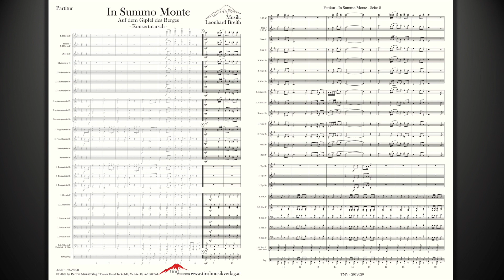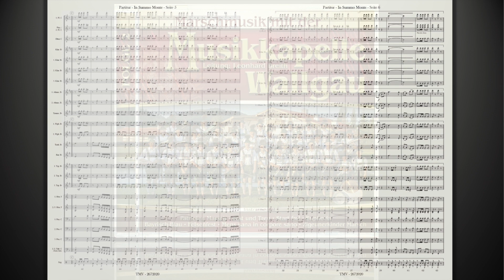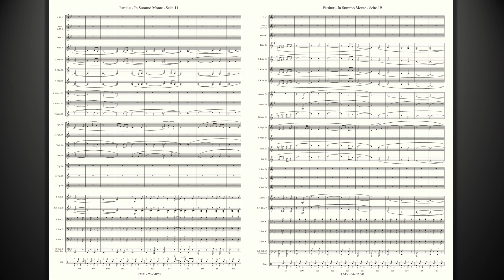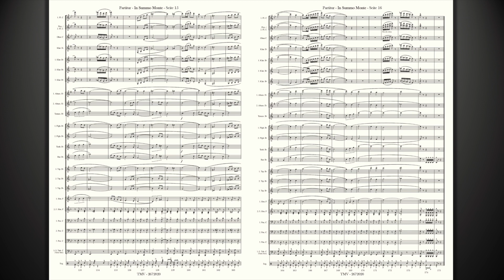MK Wallgau - In Summo Monte - Konzertmarsch von Leonhard Breith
Ein fantastischer neuer Konzertmarsch aus der Feder von Leonhard Breith, dem musikalischen Leiter der Musikkapelle Wallgau.

In Summo Monte
Auf dem Gipfel des Berges
Konzertmarsch
Interpret: Musikkapelle Wallgau
Album: CD 353 489 Marschmusik mit der Musikkapelle Wallgau - Folge 2